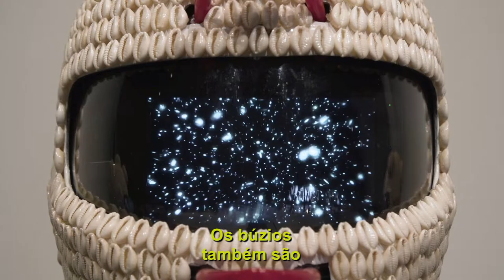Emo de Medeiros | 20º Festival de Arte Contemporânea Sesc_Videobrasil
“Me interessei em filmar isso para mostrar que independente do que aconteça; da destruição e da dor que os humanos possam causar, aquilo que triunfa no final das contas é sempre a vida.”

Emo de Medeiros recebeu o prêmio de residência do Goethe-Institut Brasil no 20Festival.

“I was interested in filming this to show that whatever happens, whatever violence, and destruction, and pain, human can commit on humans, what triumphs in the end is always life”

Emo de Medeiros was awarded with a residency by Goethe-Institut Brasil for his works at the 20Festival.